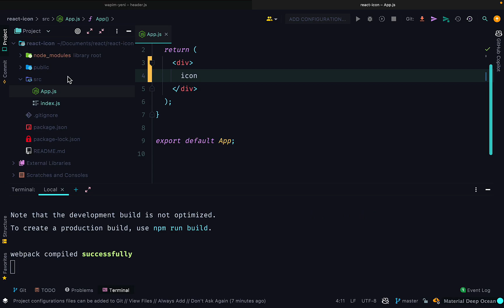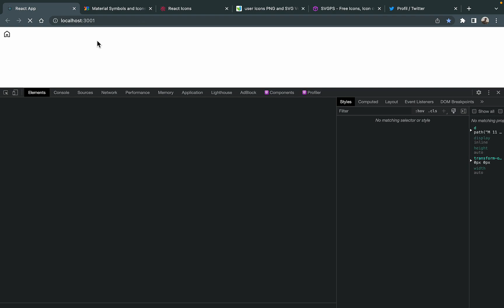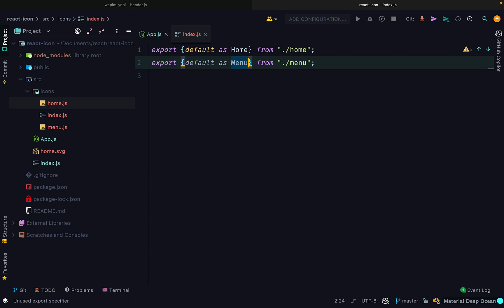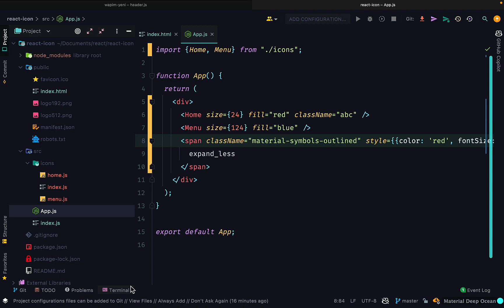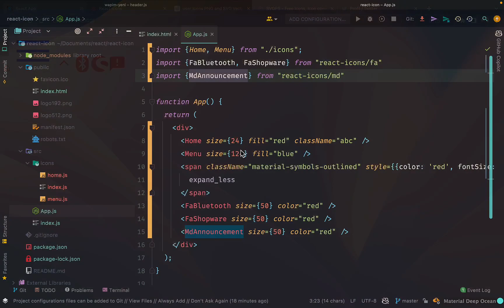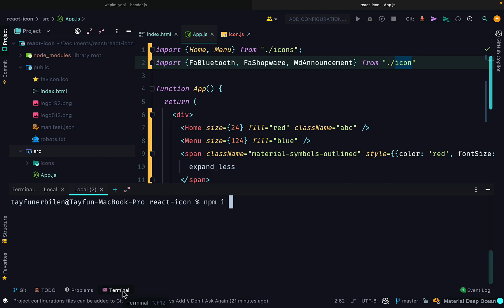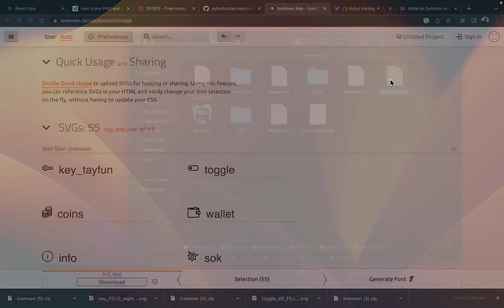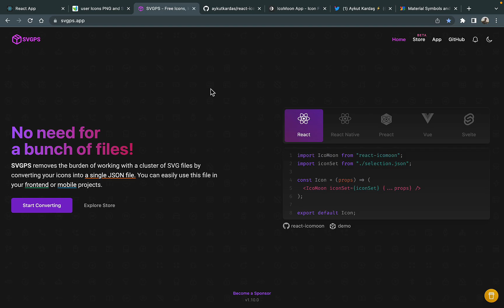React Projelerinde Icon Kullanımı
👇.   Çıkardığımız udemy eğitim setlerine gözatın!

✅.  Django 3 Profesyonel Web Programlama

✅.   Django Rest Framework Eğitim Seti